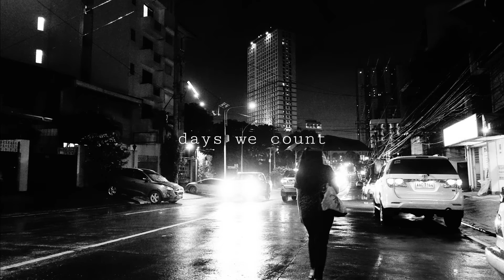Third times the charm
First collection of lofi music